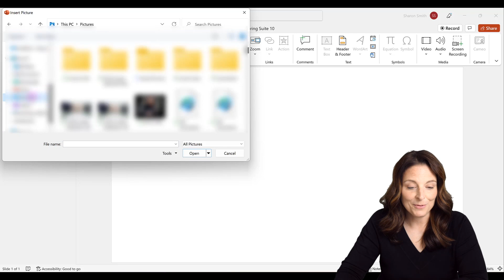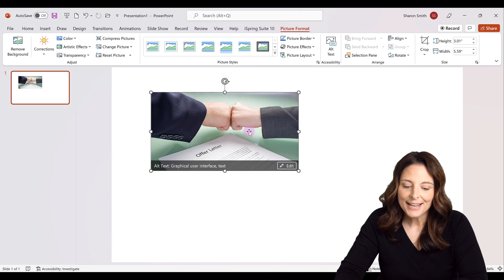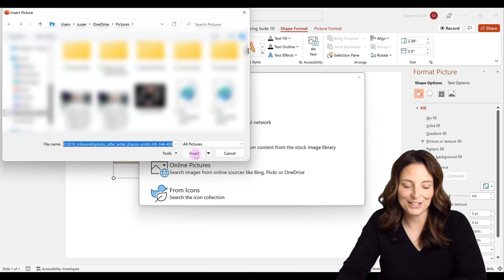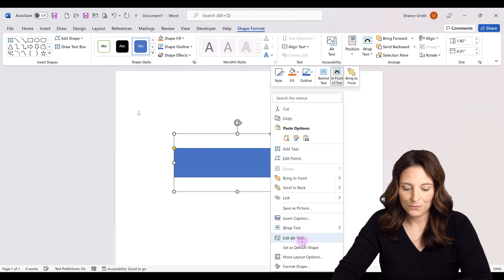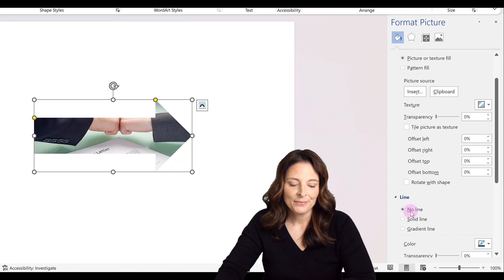How to Rotate the Shape Without Rotating the Photo Image in PowerPoint & Word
See how to insert a photo image into a shape so you can rotate the shape and not the image or text inside. If you have ever used Crop to Shape in Word or PowerPoint, it is a neat feature to allow you to insert a shape with an image inside, like making a photo into a circle. But if you have a different shape, like an arrow and then you wanted to rotate that shape, the image or text inside also gets turned upside down. In this video, I'm going to show you how you can fix this so you can create shapes with images inside and rotate the shapes without rotating the image.

In this video, we insert an image into an arrow shape that needs to be copied and rotated while the image stays upright.

Crop Photo Into A Circle & Other Shapes
TIMESTAMPS ⏰
00:00 Rotate Shape, Not Image
00:35 Crop To Shape
01:34 Insert Shape with Image Fill
02:28 Uncheck Rotate With Shape
03:28 Rotate Shape in Word

TEMPLATES
(Scroll down for a link to my free resources)
NOTE: If you found this content helpful, please consider donating to my channel from this PayPal Your donation, no matter what amount, is greatly appreciated and goes towards producing content that enhances your productivity and elevates your skills. Thanks for supporting this channel!